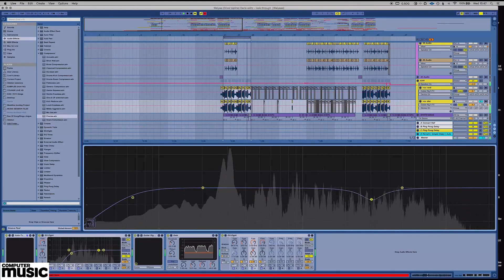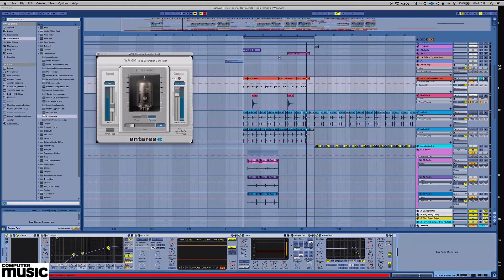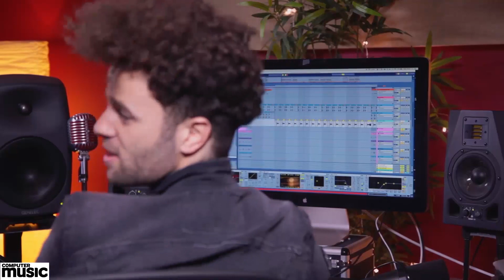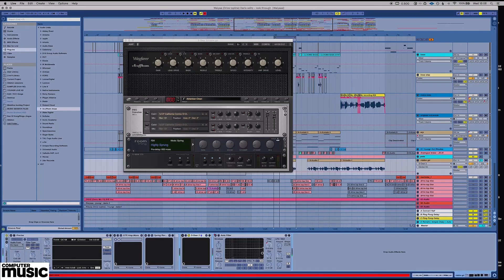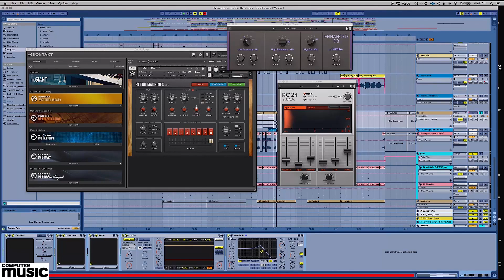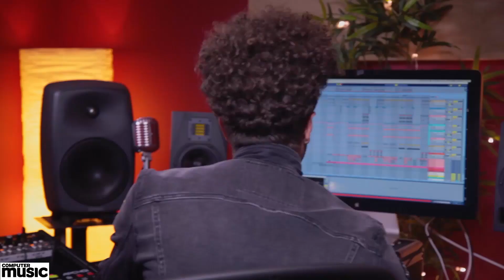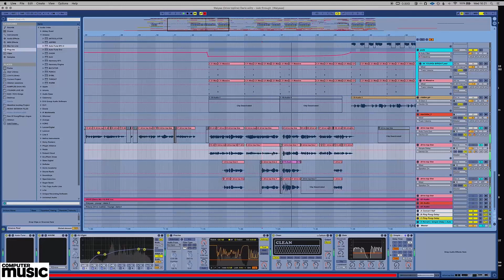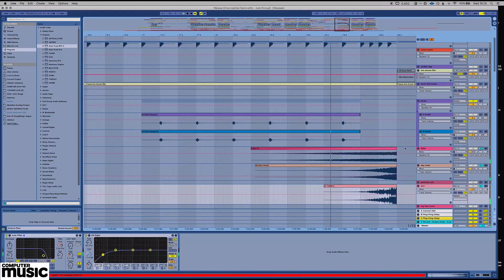Мастер класc: Youngr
Со своими шоу «одного актера» и цепляющими
синглами Дарио Дарнелл (Dario Darnell), известный как Youngr, считается одним из самых новаторских поп-музыкантов
последних лет. Зрители постарше, возможно, удивятся, узнав, что Дарио — сын Августа Дарнелла (August Darnell), фронтмена Kid
Creole and the Coconuts. Дарио, безусловно, продолжает дело своего отца, совмещая электронные инструменты со своей безупречной поп-музыкой. Предлагаем посетить его студию в Восточном Лондоне
и познакомиться с некоторыми трюками из его авторского арсенала.